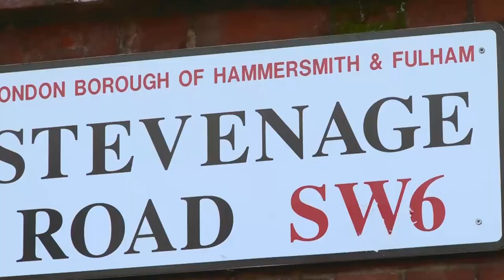Primary School's Day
Fulham’s game v Birmingham City on Saturday 7th February was our annual Primary School’s Day.

Over 800 juniors and teachers from local primary schools visited the Cottage and got behind the Whites. Fulham defender Shaun Hutchinson revealed the school who bought the highest number of tickets on the big screens at Half Time - take a look now!